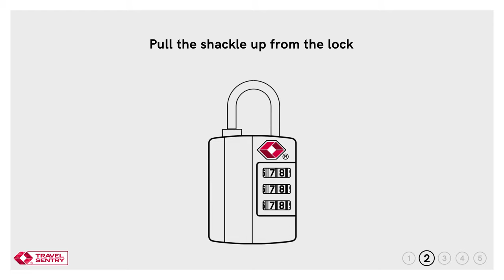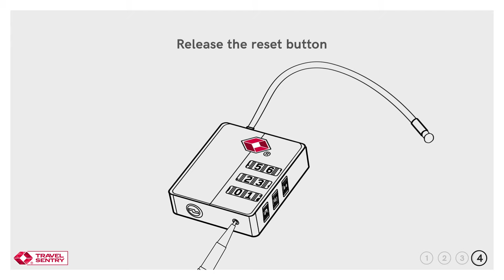How to set the combination on your Travel Sentry TSA LOCK Padlock ?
Watch this video to learn how to set a new combination of your Travel Sentry TSA LOCK luggage padlock in a few easy steps.

How to set the combination on most Travel Sentry Approved padlocks
Choose a memorable combination and write it down in a safe place like your phone.
1. Turn the dials to 0-0-0 (original combination).
2. Pull the shackle up from the lock.
3. Turn the shackle 90 degrees clockwise.
4. Press the shackle down And turn it further 90 degrees.
5. You can now set your combination.
6. Rotate the shackle back.
Your combination is now set.

How to set the combination on Travel Sentry Approved CABLE PADLOCKS
1. Turn the dials to 0-0-0 (original combination).
2. Pull the cable up from the lock.
3. Press the reset button with a tool Such as a ballpoint pen and hold it.
    While pressing the button, set your combination.
4. Release the reset button – you have set your combination.
Please make sure your combination is in a safe place, ready for your next adventure.

A global security system that allows luggage to be locked, whilst permitting security authorities to open and inspect the contents, without damage to the lock, or inconvenience to the passenger.

When purchasing luggage or padlocks, passengers choosing to buy products equipped with a Travel Sentry® Accepted lock complies with regulations and won’t face the risk to have their luggage broken open by security.